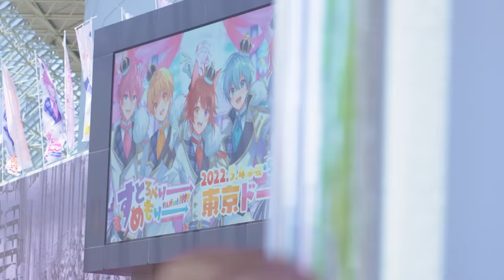【ライブ映像】すとろべりーめもりー Vol. Next!!!! ～in 東京ドーム～【すとぷり】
🍓すとぷり DOME TOUR 2022「すとろべりーめもりー Vol.Next!」東京ドーム公演の映像を限定公開！✨

🍓お楽しみに…‼︎

【ライブ映像】プロポーズ／すとぷり【東京ドーム公演！すとろべりーめもりー Vol. Next!】

🍓 すとぷり DOME TOUR 2022「すとろべりーめもりー Vol.Next!」

■2022年1月9日(日) ※公演終了
福岡 PayPayドーム　【SOLD OUT!!】

■2022年1月22日(土) ※公演終了
バンテリンドーム ナゴヤ　【SOLD OUT!!】

■2022年2月12日(土) ※公演終了
京セラドーム大阪　【SOLD OUT!!】

■2022年2月13日(日) ※公演終了

■2022年5月4日(水・祝)
東京ドーム　【SOLD OUT!!】※公演終了

■2022年5月5日(木・祝)

ベルーナドーム(西武ドーム)
OPEN 14:00 / START 17:00
お問い合せ：チケットポート 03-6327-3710(平日10:00～18:00 ※土日祝休)

OPEN 13:00 / START 16:00